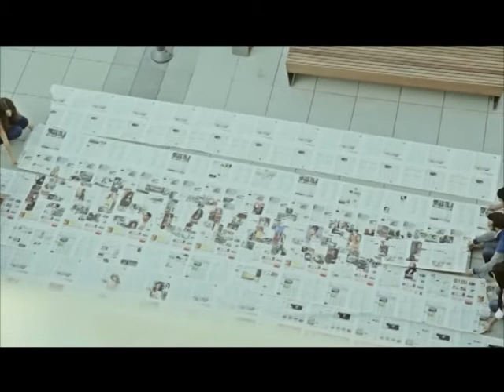PARALAJMRIMET KOSOVASOT 22 09 13